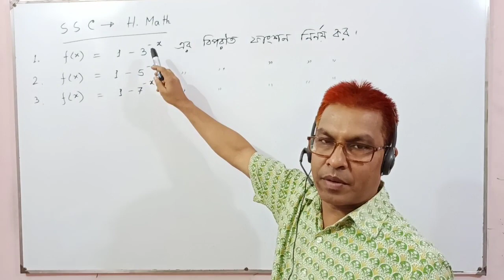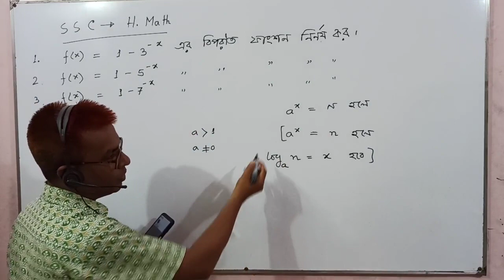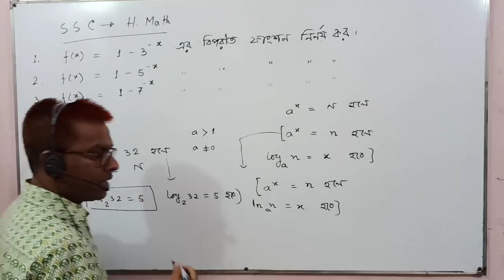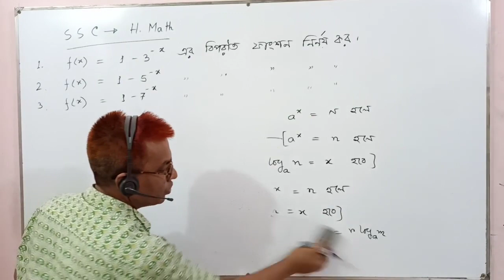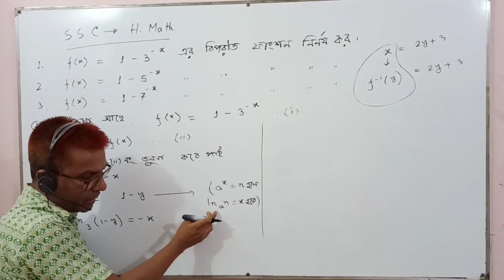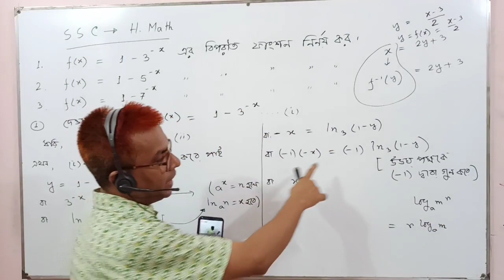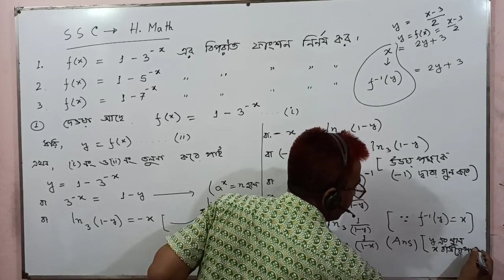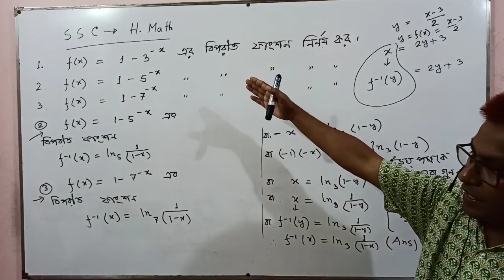এসএসসি:২০২২। উচ্চতর গণিত। সূচক ও লগারিদম ফাংশন। অনু:৯.২ তৌহিদ স্যার।